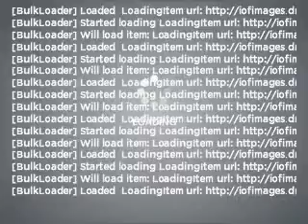2002 Mercury Grand Marquis - Winter Haven FL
Year: 2002
Make: Mercury
Model: Grand Marquis
Trim: LS
Engine: 4.6 liter 8 cylinder 16 valve
Transmission: 4-Speed Automatic
Color: White
Mileage: 122442
Address:
6401 Cypress Gardens Blvd